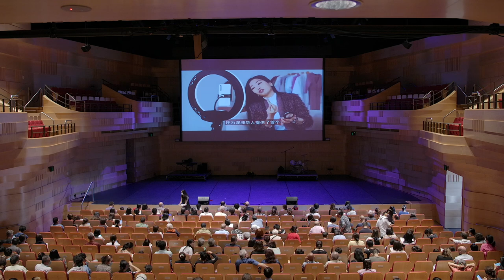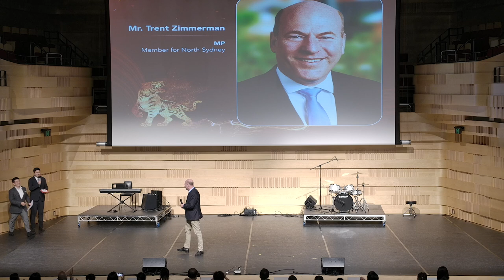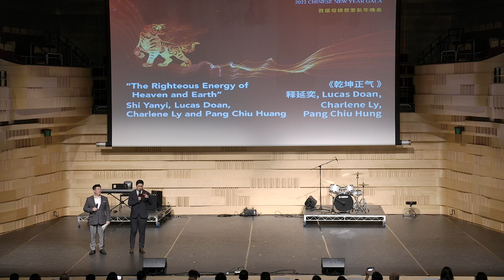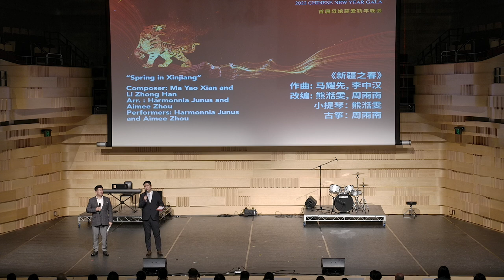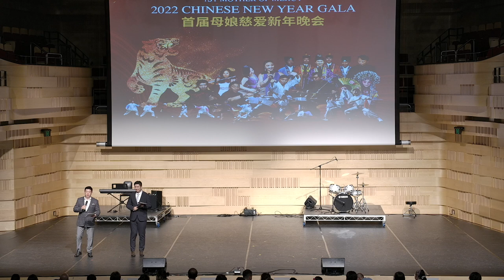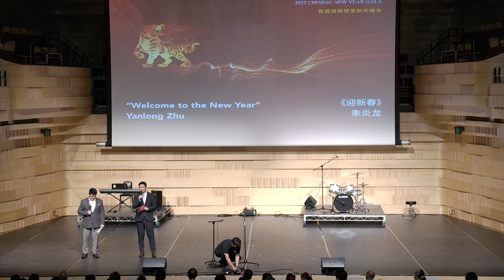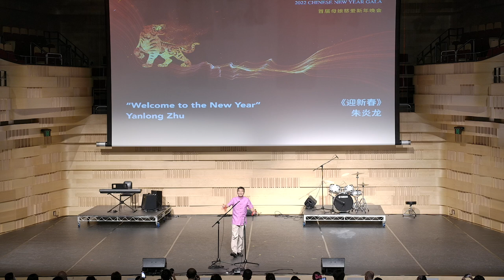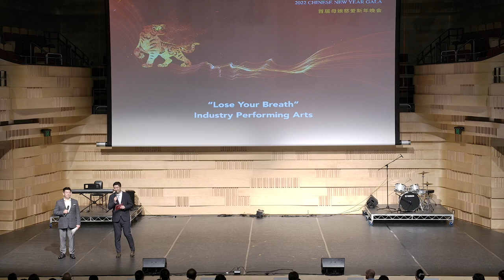澳大利亚母娘慈爱晚会|Mother of Mercy 2022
2022 CHINESE NEW YEAR GALA
PROGRAM·FIRSTHALF
1. Lion Dance “Leaping Tigers and Rising Dragons
Performers:Da Hung Lion Dance
2.Suzhou Pingtan:“Plums and Bamboos”
Performers:Lu Jiale and Fang Yanlei
3.Shaolin Martial Arts “The Righteous Energy of Heaven and Earth"
Perfromers:Shi Yanyi,Lucas Doan,Charlene Lyand PangChiu Huang
4. Violin and Guzheng“Spring in Xinjiang”
Performers:HarmonniaJunusandAimeeZhou
Composers:Ma Yao Xian,LiZhongHan Arr.Harmonnia Junus and Aimee Zhou
5.K-pop Girls Group Dance“Money
Perfromers:HelenShinOliviaTuckerSophie WestmacottWorawan Prasoprat. ImogenCoyleChrisQin and Makareta Ngatai
6.Singing of an Ancient Tune "Bring in the Wine”Guain,xiao,Voice Performers:George Meng,Hai Xiao,Jolin Jiang and Yueqiao Li
7.Mercy“Taoist Music Prayer
Performers:Taoism Academy
PROGRAM· SECOND HALF
8.Tai Chi “The Way of Heaven and Earth"
Performers:SusannaChan,Krista BrennanConnieLeungand Mitch Brown
9.Women Choir "Heart of Light"
Performers:JialiMiao,YanpingHu,Qiuyun Meng,Yifang Yan,Zhichao Zhao,
Yanhui Lin,LanZhang,Fan Zhang,QiupingXu,XiaolingWu,Xianfei Cheng and Mei Xia10.K-pop Girls Group Dance “In The Morning'
Perfromers:ChrisQin,Makareta Ngatai,Worawan Prasoprat,Imogen Coyle and Beverly Cereese11.“A New Tune of the Herdsmen"Dizi Ensemble
Performers:PengLou,Wenxiu Du,Qinfan Xu,ShipingZang,Yueqiao Li and Yaofeng Zhu12. Peking Opera “Ode to Pear Blossoms”
Performers:WuYan,PingQiao,WeifangShi,Hua Ying, Xiafang Bao, XiaomingLi,XiaWu,ChanghuaSha,MingmigChen and Ying Li13. Chinese Kung Fu “Flying over the Dragon Gate”
Performers:Eugenia Ngau,Qin Xiong,Eric Li and Abby Li
14. Xiangsheng- Stand-up comedy “Welcome to the New Year
Performer:YanlongZhu
15.Erhu Concerto "War Horse Galloping"
Performers:QinfangXu,ShipingZang,Jiali Miao,Yingdong Liand YulingCao
16.Jazz "Lose Your Breath " Industry Arts performance